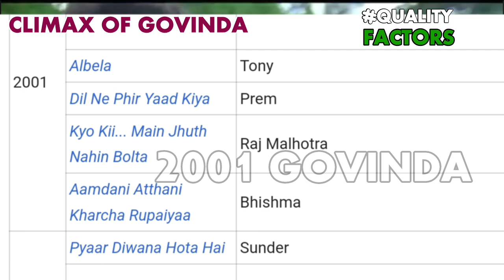গোবিন্দাকে আর সিনেমায় দেখা যায় না কেন? REASON BEHIND GOVINDA'S DOWN FALL,DARK REALITY OF BOLLYWOOD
✓OUR AIM × আমাদের লক্ষ্য ~~

সাদামাটা ভাষায় রাজনৈতিক সামাজিক ও সমসাময়িক ঘটনাবলীর বিশ্লেষণ করায় আমাদের পেশা ।

 It is our profession to analyse political, social and current events in plain language.

WE ARE HERE FOR DAILY DOSE OF
^ infotainment ^

✓IN BRIEF:
0:00 GO-GOVINDA
0:40 FILMS THAT MADE AHUJA STAR
2:00 DOWFALL REASONS
2:31 FACTOR1
3:30 FACTOR2
4:26 FACTOR3
6:40 NOT FINISHED

I GURU STRICTLY OBEY YOUTUBE'S BELOW RESTRICTIONS :

**Fake engagement
Impersonation
External links
Spam, deceptive practices and scams
Sensitive content
Child safety
Thumbnails
Nudity and sexual content
Suicide and self-harm
Vulgar language
Violent or dangerous content
Harassment and cyberbullying
Harmful or dangerous content
Hate speech
Violent criminal organisations
Violent or graphic content
Regulated goods
Firearms
Sale of illegal or regulated goods or services
Misinformation
Elections misinformation
Medical misinformation
Educational, documentary, scientific and artistic (EDSA) content. **

This video is made for only educational and entertainment purpose. The views, opinions, stories and remarks expressed by host are not to offend any sentiments of any individual, caste, community, race, or religion or any profession, institution or person, living or dead.!

*All facts, informations and clips,stock videos  are collected from the various sources of internet and research works and interviews. I use Copyright free videos and contents with the permission of the concerned authorities and we are thankful to them.The credit links of the concerned websites, videos,interviews,books,stock photos are given below .

But The credit of Creation this Complete structured , edited video content completely goes to the owner Of the channel that means GURU. I don't spread any misinformation or Violence or Graphic Content.We keep the questionions infront of audience so that they can learn.*FOR DETAILS OF  THE  DESCLAIMER CHECK  THE DESCRIPTION OF THE VIDEO.

*TAGS--
guruytber,banglavideo,aritrasgyan , jadavpuruniversity,abhishekbanerjee ,suspense , Shahrukh Khan
,ed   ,Priyanka Chopra,kartikaaryan ,srk ,recruitmentscam ,tmc ,westbengal ,pretkotha ,ABPAnanda , dev ,jeet ,thebongguy ,BanglaNews ,banglanewslive ,science  , ABP Ananda  ,hs ,madhyamik ,Bengalinews ,
new, Dhruv rathee  movie ,zee News, New South Movie ,,cinebap ,BengaliNews ,এবিপি আনন্দ , ,wondermunna  ,hatatjakhanuthlokatha , ,wbjee, Thugesh,Carryminati,YouTube India
,dhruvrathee ,abhiandniyu , abhiandniyu ,nitishrajput ,thedeshbhakt